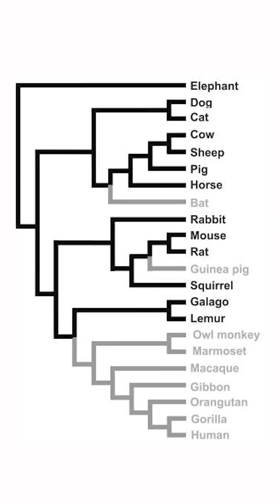What Do Humans and Guinea Pigs Have in Common?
Most animals make their own Vitamin C, but thanks to a broken gene from millions of years ago, humans and guinea pigs can't! We're both locked into a lifelong need for dietary Vitamin C.

So, my morning orange juice is just as essential for me as a fresh veggie snack is for my furry friend. Who knew?